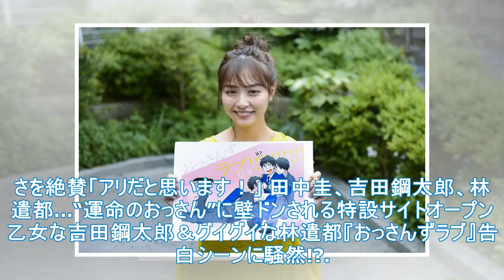内田理一「興奮した愛」イラスト「私はこのコンポジションを見たかった」に興奮しています！